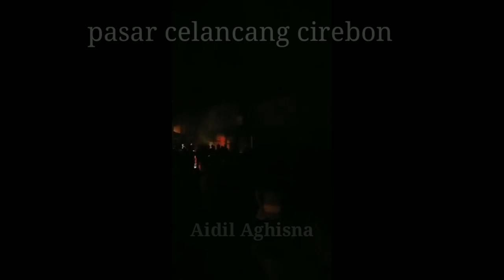pasar celancang dilahap si jago merah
Smga dimusibah ini ga ada korban jiwa